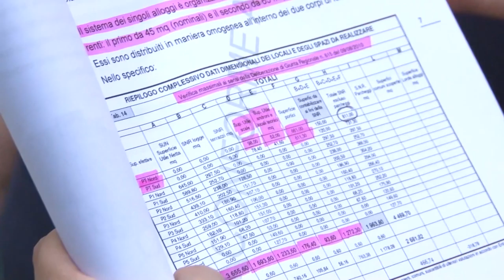Ferro di Cavallo: il M5S al lavoro per cambiare progetto con cittadini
I consiglieri comunali del M5S scendono in campo per il progetto del nuovo Ferro di Cavallo e coinvolgono cittadini e residenti